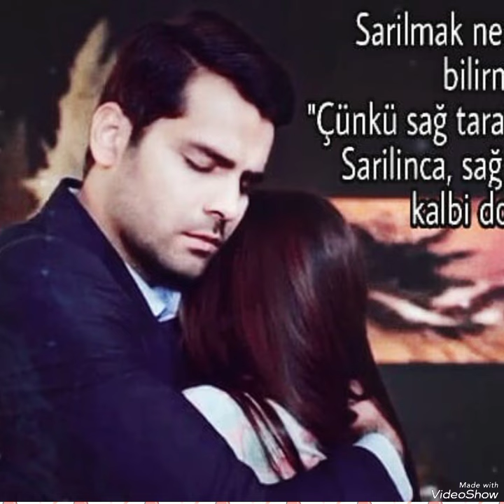Erkan Meriç and Hazal Subaşı#erkanmeriç#keşfet#yenidizi#